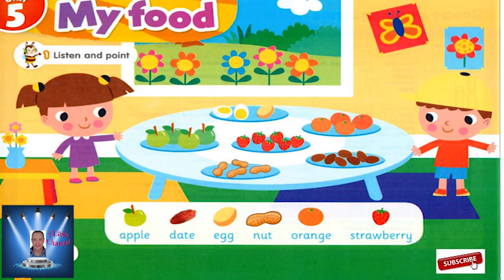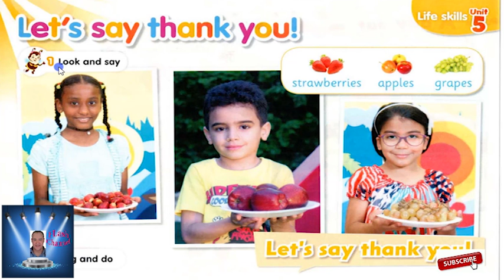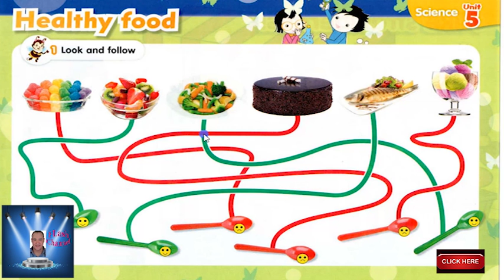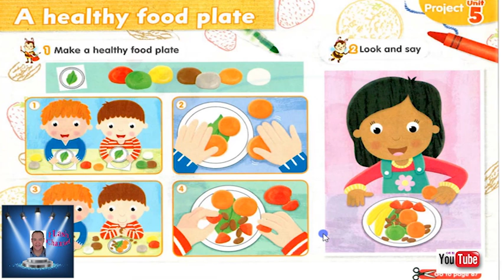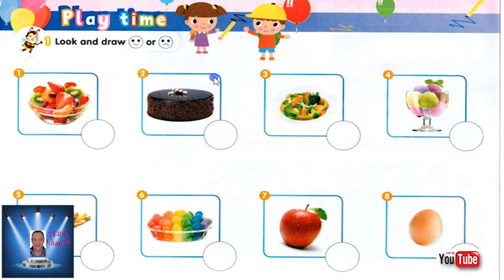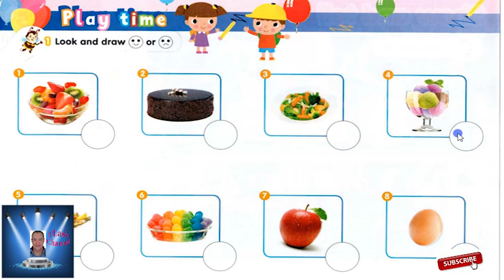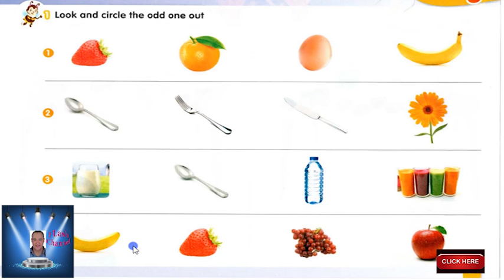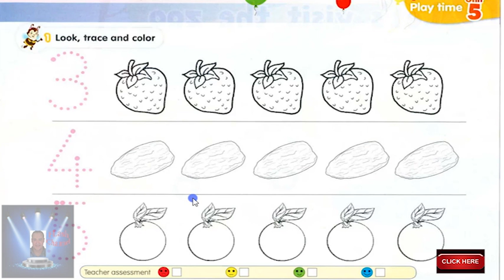KG 1 الترم الثانى Connect الوحده الخامسه الجزء الثانى مع حل التدريبات كامل .